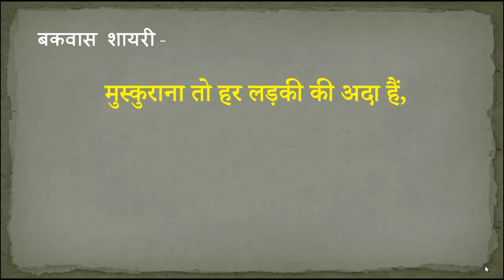बकवास शायरी | Bakwas Shayari | Pagal Shayari